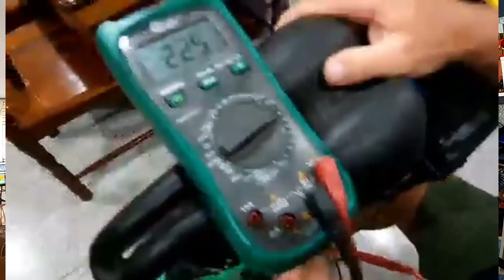Broke Down In Rural Thailand, We are Leaving...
Vlog#1068 I had some big plans, then this happened. 55kilometers out and my bike is dead.
NEW PLANS
61 Mu.1 phanomphanaruk rd.
ThatPhanom
 NakhonPhanom
48110 Thailand
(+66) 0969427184